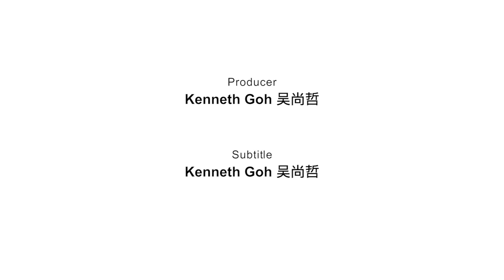Braving The Kitchen | Chef Sun Kim of Meta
The South Korean chef of the one-Michelin-starred contemporary Asian restaurant makes brave choices inside and outside of the kitchen.